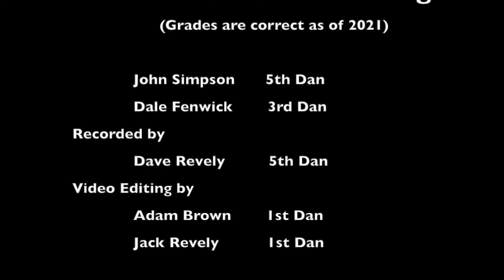British Kata National Kidderminster 1999 - Ju-No-Kata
Tori = John Simpson 5th Dan
Uke = Dale Fenwick 3rd Dan

Kata has developed a lot over the years since this video was taken.

John & Dale Won the Bronze Medals in this Kata.